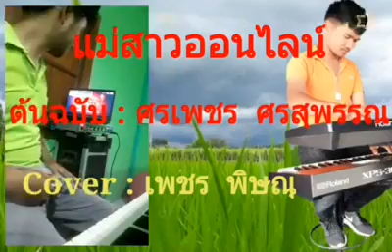แม่สาว​ ออนไลน์​ ต้นฉบับ​ ศรเพชร​ ศรสุพรรณ​ ร้องโดย​ เพชร​ พิษณุ​ มณีวงษ์